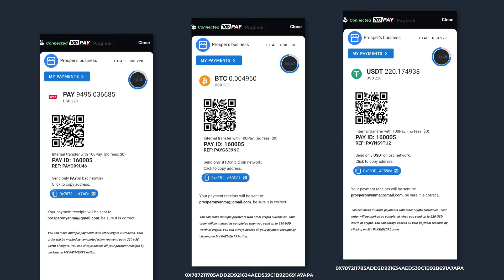How to create a crypto payment link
Sharing your wallet addresses can expose your assets to hackers. Use random addresses to receive money online using PayLink.